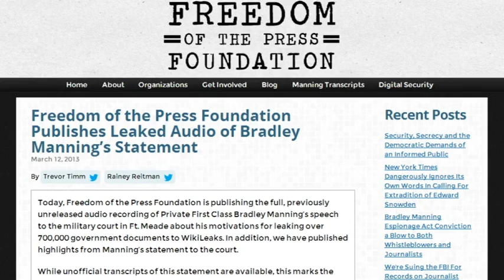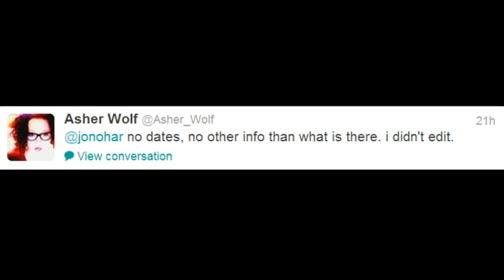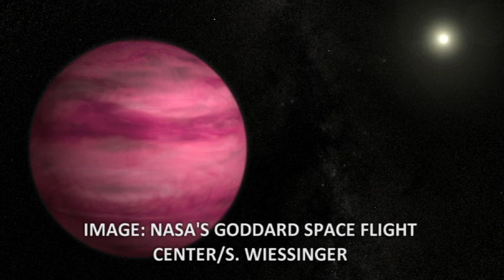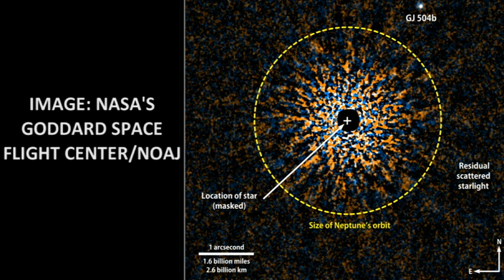Bradley Manning trial footage leaked, 'The Killing of Tony Blair' and your comments - Truthloader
Following the leak of 16 seconds of footage from the trial of Wikileaks whistleblower Bradley Manning, there are concerns that further restrictions could be placed on journalists covering the story. In other news George Galloway is making a film to highlight alleged war crimes committed by the former British Prime Minister Tony Blair, and astronomers have found a pink planet that's got them all confused...